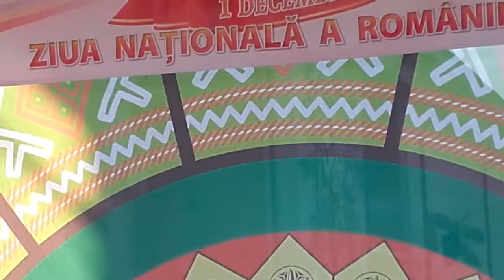Margareta Clipa la Slobozia Ialomița de 1Decembrie Ziua Națională a României